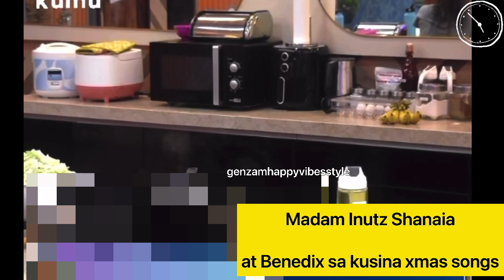BENEDIX SHANAIA AT MADAM INUTZ SA KUSINA XMAS SONG KINANTAHAN TAYO NI MADAM DAISY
CCTO
PBB
Kumu